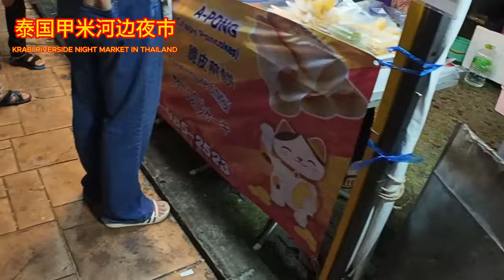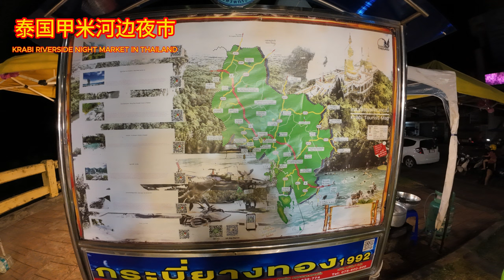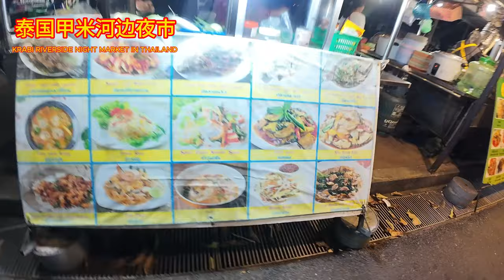KRABI TOWN NIGHT MARKET tasty street foods | 甲米镇夜市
Krabi Town Night Market beckons with a tantalizing array of tasty street foods, creating a culinary haven for locals and travelers alike. As the sun dips below the horizon, the market comes alive with the sizzling sounds and aromatic flavors of Krabi Thai Food. Each stall promises a culinary adventure. Immerse yourself in the vibrant tapestry of Krabi's street food scene, where the bustling atmosphere and mouthwatering treats make every visit an unforgettable gastronomic experience. Join us at Krabi Town Night Market, where the night unfolds with a symphony of flavors under the starlit sky.